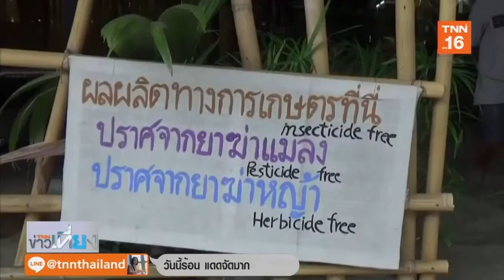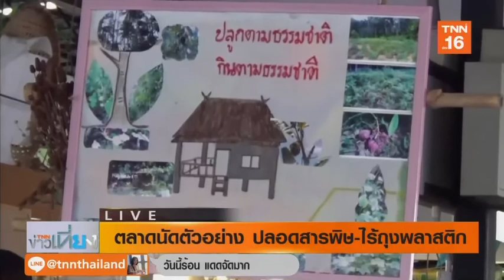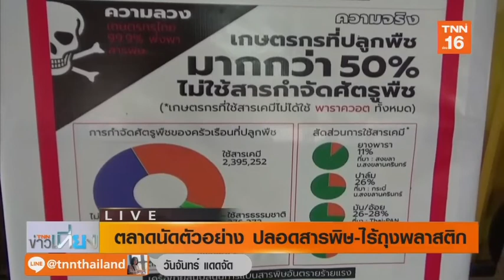ตลาดนัดตัวอย่าง ปลอดสารพิษ-ไร้ถุงพลาสติก | 21 ต.ค.62 | TNN ข่าวเที่ยง